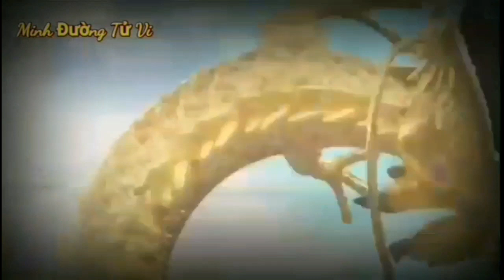TỬ VI 2023: Tử vi tuổi giáp Tý năm 2023 NAM MẠNG 1984- VẬN SỐ GIÀU SANG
Sao chiếu mệnh:  sao thái bạch:
Người bị sao Thái Bạch chiếu mạng trong năm sẽ bị hao tốn nhiều tiền bạc, ốm đau, bệnh tật, công việc làm ăn lận đận, thậm chí còn ảnh hưởng đến cả tính mạng.
Vận hạn:  Hạn thiên tinh:
là hạn xấu chủ về sức khỏe, đặc biệt là vấn đề liên quan đến đường ruột, tiêu hóa. Tuyệt đối không tắm khuya, có nguy cơ bị cảm rất nguy hại tới tính mạng.
Ngoài ra hạn này còn liên quan tới việc kiện cáo, thị phi.
Vận niên năm 2023 của tuổi Giáp Tý sinh năm 1984 nam mạng:
 Vận niên Cẩu Cuồng Phong:
 là hình tượng Chó bị gió độc, điều này báo hiệu một năm ít gặp may mắn, nhưng nếu biết nhẫn nại và khéo léo chờ thời cơ thì quý anh vẫn chuyển bại thành thắng không khó gì. Ngoài ra, trong năm này sức khỏe của quý anh không được tốt, công việc sự nghiệp thì trong năm nên giữ nguyên mọi việc như cũ, hạn chế thay đổi sẽ tốt hơn.
 Ngoài ra quý anh nên giữ gìn chữ tín với mọi người, chọn cách làm ăn kiên cố, không nên tham gia những việc mang yếu tố may rủi, hạn chế xuất tiền, chờ thời cơ, trong năm cũng dễ sinh lòng đố kỵ, nên chu đáo giữ mình, tránh cãi vã, tranh chấp.

TỬ VI 2023: Tử Vi Tuổi Tân Hợi 1971 Nam Mạng năm 2023- Số CỰC ĐỎ, GIÀU RẤT GIÀU
☯TU VI HANG NGAY☯ tHỨ 3, NGÀY 28/6/2022 BÁO TIN QUÁ VUI, Con Giáp PHÁT TÀI LỚN, GIÀU QUÁ